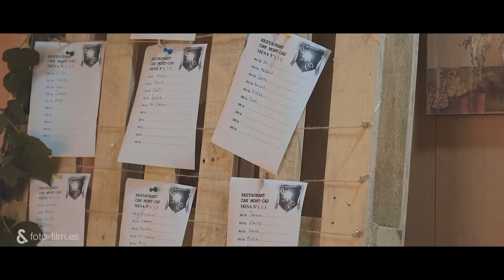Gemma&Benjamin - 2021 / Fotoandfilm / Fotofilm / Berga / Berguedà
Benjamín se prepara para ir a esperar a Gemma en Can Moncad...
Gemma se viste y una vez tiene su ramo ya
no le falta nada más para irse a encontrar con Benjamín!
Está todo el mundo ... primero llega él ... después ella ... se quedan maravillados
el uno del otro y se dan el sí quiero!
Un aperitivo seguido del banquete espectacular de Can Moncada!
Un día más que perfecto!